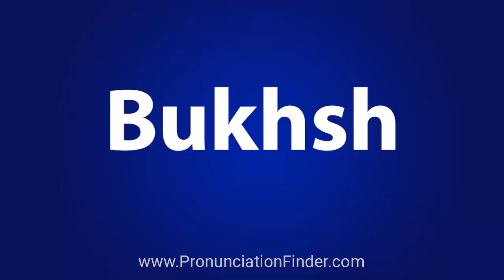How To Pronounce Bukhsh